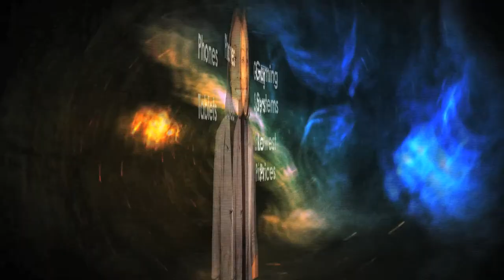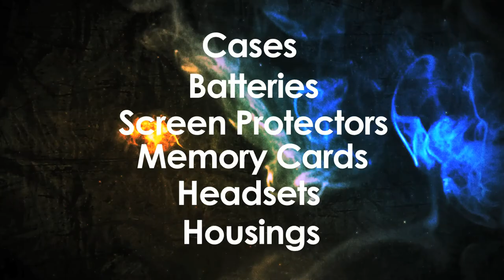Prosales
Located at Lakes Folly, Bridegtown Barbados.